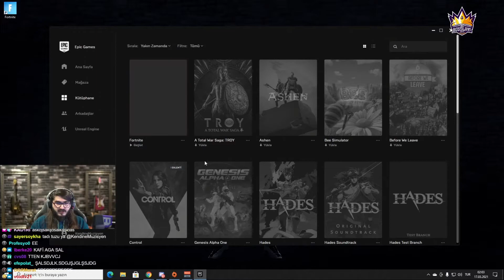KENDİNE MÜZİSYEN - FORTNİTE GİRMEYE ÇALIŞIYOR - PC`Yİ BOZUYOR